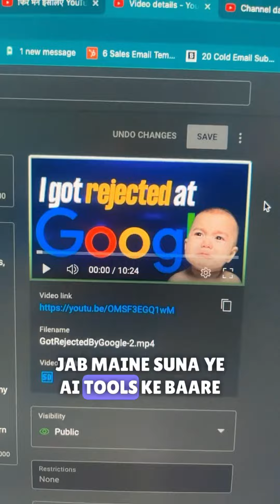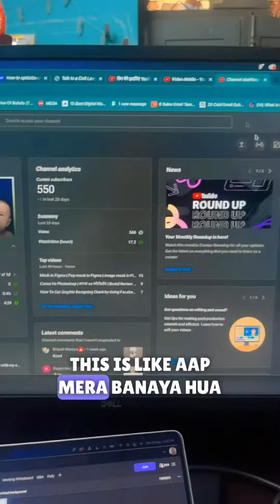Dark reality of AI tools. | It’s scary